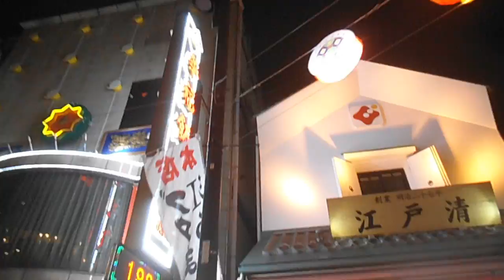DSCF7491横浜中華街20160115豚まんの江戸清